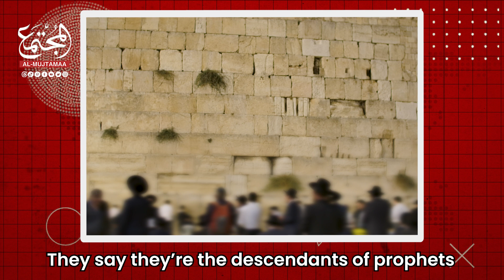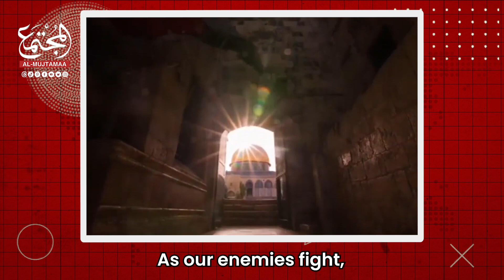In God's name we ķ!ll you! | Sheikh Mohammed Al-Ghazali